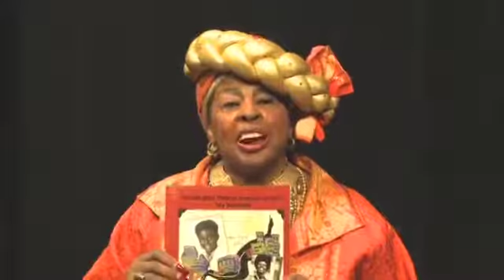the A, B, Cs of Success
Dr Loretta Long best known for her role on "SESAME STREET" as Susan for 50 years talks about the A, B, Cs of Success. very inspiring. thanks Auntie for pouring on to others for years.